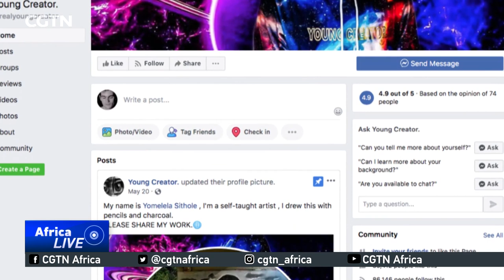Yomelela Sithole creates a cult following via social media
In South Africa, Yome-lela Sithole better known as Young Creator is a self taught drawer who uses the medium of charcoal, pen and pencils. Sithole has created a robust following for himself via social media. CGTN's Yolisa Njamela has more.